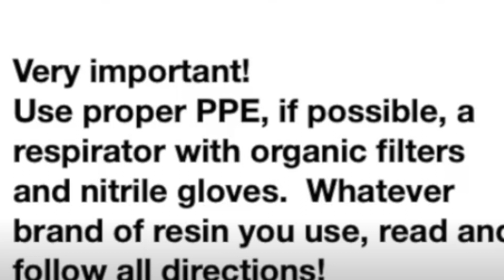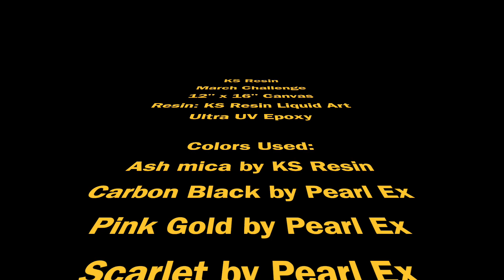#155, Cherry Blossom Tree, KS Resin March Challenge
This project came about, because of the KS Resin March challenge.
I use and love KS Resin. (Liquid Art Ultra UV Epoxy). I like it because it contains UV inhibitors to protect with UV rays that could damage and cause eventual yellowing over time.  Extra heat tolerant for my coasters so that hot mugs won't stick.  If you like, you can order using my code

Colors Used:
White house paint by Colorplace
Ash mica by KS Resin
Carbon Black mica by Pearl Ex
Pink Gold mica by Pearl Ex
Scarlet mica by Pearl Ex